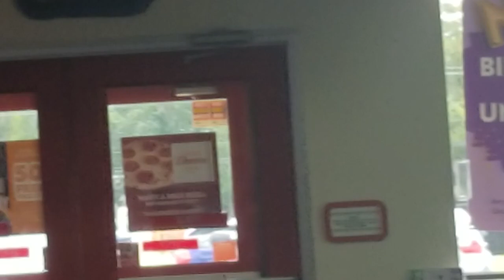Chuck E Cheese's in Wilmington, DE Store Tour(Unedited)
Chuck E Cheese's in Wilmington, Delaware
3601 Silverside Road, Wilmington, DE 19810
Talleyville Shopping Center

Filmed on September 22nd 2018